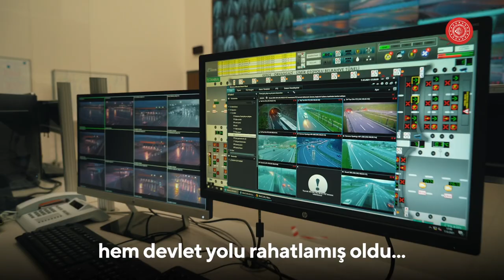Akıllı Ulaşım Sistemleriyle Donattığımız İstanbul-İzmir Otoyolu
Akıllı Ulaşım Sistemleriyle donattığımız İstanbul-İzmir Otoyolu ile seyahat süresini 8,5 saatten 3,5 saate indirdik.

Hayat